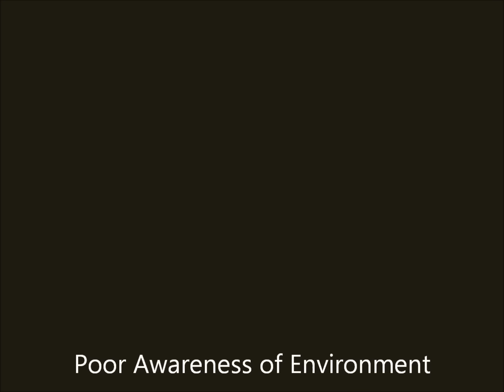Situational Awareness on an Elevator - Poor, Better, Best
In this video, SAFE Self Defence and Spartan Training Gear quickly show 3 scenarios of elevator safety from the worst case to the best.

One comment that comes up every time I certify someone in the SAFE Violence Prevention & Self Defence Certification is, "Why do you go into so much depth on the topic of Elevator Safety?"

Elevator safety is a topic that is often overlooked, but it is one of the most important topics you can learn because it includes many topics that are reflected in many situations in our daily lives.

Some of those topics include:

- Intuition vs paranoia when you see someone in a potentially vulnerable scenario.
- The potential hazards of being stuck in close quarters with someone.
- The risks of being too polite to avoid appearing rude or risk of embarrassment.